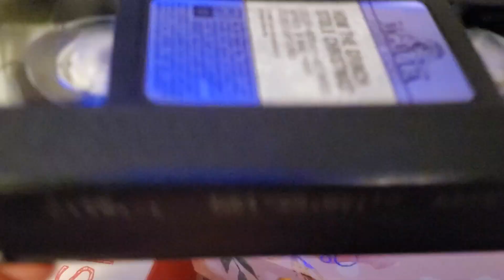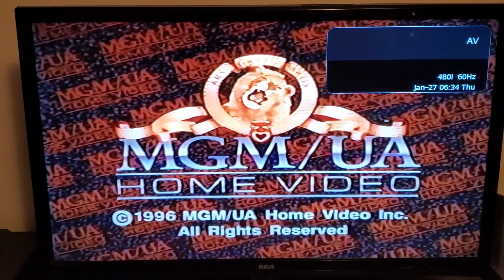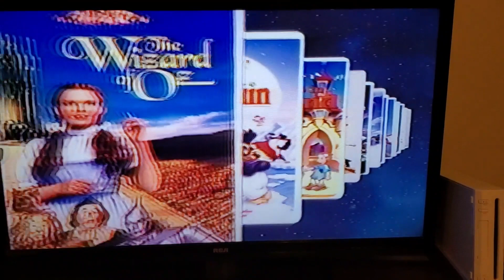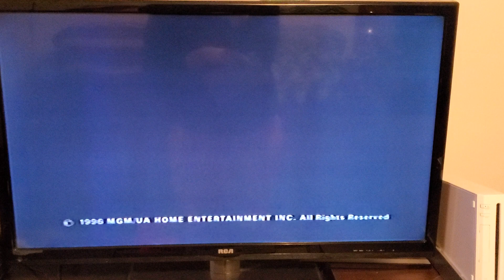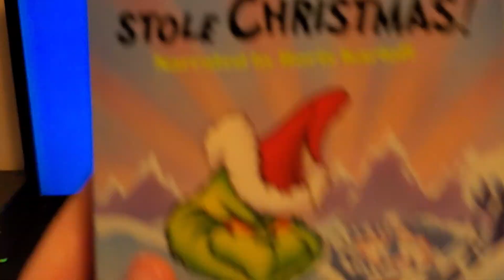Opening to Dr. Suses How The Grinch Stole Christmas (original) 1996 VHS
These are the opening previews to the 1996 VHS of the original classic How The Grinch Stole Christmas. It consists of the preview for The MGM/UA Family Entertainment video collection, the advertisement for The Babes in Toyland and Chity Chity Bang Bang computer games, and the preview for Willy Wonka and The Chocalate Factory now on video.